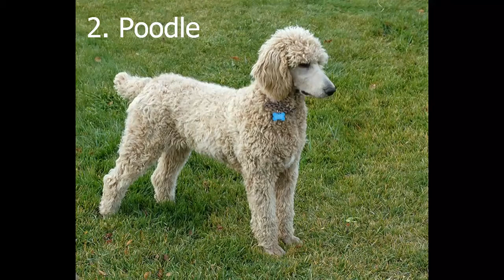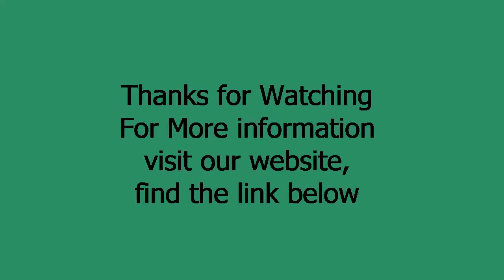The 10 Smartest Dog Breeds in the World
If you would like an intelligent company, then get these breeds.
Dogs are roughly as smart as the common two-year-old, but there is a range of intellect across different breeds. From learning new controls to just knowing what it is you might be thinking, these intelligent dogs will benefit you over using their smarts.

Below are the 10 cleverest dog breeds:

1. Border Collie

Border Collies are so smart that they have to get a job to keep them busy. These high heeled pups make excellent pet puppies, and family pets they're pleased to help round your home.

2. Poodle

Poodles are typically associated with canine fashion, but they're also exceptionally intelligent. These were originally filmed for bird-hunting and water retrieving and were trained to attract suppliers to soldiers wounded in conflict.
3. German-shepherd

German Shepherds make amazing authorities, military, and security guard dogs. They truly are trained to sniff out bombs, drugs, and people, plus so they're extremely loyal to and protective of the own masters. Belgian Malinois and Belgian Tervuren also encounter the exact same vein.

4. Golden Retriever

Golden Retrievers create great household pets, and their intelligence makes them well-suited to be service dogs. Language Setters can also be put in the smart retriever category.

5. Doberman Pinscher

The Doberman Pinscher was originally bred to be a protector by a tax collector who wanted protection when making his rounds. Dobermans also make great police military and dogs dogs.
6. Shetland SheepdogSheltieBoy/Flickr

Herding dogs like the Sheltie have a tendency to become highly intelligent. All these working dogs make great family pets and can be easily trained to perform in agility competitions.

7. Labrador Retriever

Favorable and intelligent, Labs are the most widely used AKC (American Kennel Club) dog in the U.S. for 2 years and also make wonderful family dogs. Labs are great hunting dogs, and they are also often used for water pet rescue, as therapy dogs, and as assistance dogs, like seeing eye dogs.

Labs are all-around a fantastic dog!

8. PapillonFurbychan/Flickr

At just 11 inches high, the Papillon is the smartest choice of the toy breeds. They're exceptionally active and extremely trainable smaller dogs.

9. Rottweiler
Rottweilers can get a bad reputation, but they are actually very affectionate when they're raised with love. They're quite loyal to their loved ones and do not hesitate to defend them.

10. Bloodhound

The Bloodhound is popularly known because of its powerful sensation of smell. They are readily trained to help the authorities find fugitives or lost men.

It's only when these smart dogs start outsmarting their owners does trouble ensue. Discover to show the most basic orders here.

Which of these popular pet breeds do you have? Do you feel these are the cleverest collections on the planet?